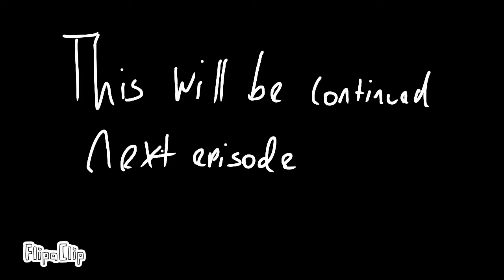Ever Great Step Up - Episode 33: The Transmuted Psycasts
This episode was actual hell working on like many others but I felt ashamed for making it because I felt like I wasn’t putting any effort into making this stuff frame by frame. But yeah enjoy the episode...
 - The four check up on what’s happening on the village that they’re temporarily staying at but it turns out that their heroes in check have turned into Psycasts; monsters with immense augmented abilities bent on genocide, control and selfishness and basically Dami does all the work.